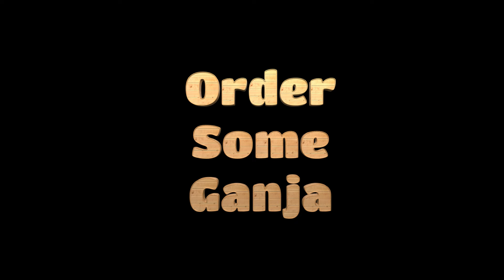Brudder Wendle gets a New Scooter Honda Ruckus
It's a bad ass scooter, 120 miles to a frikn gallon. Only 4,000 buks